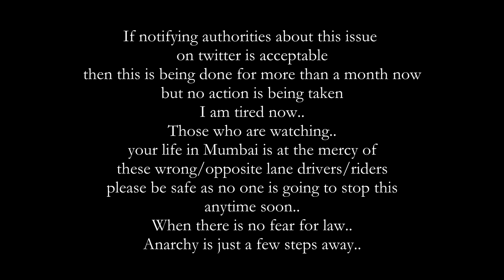Bad drivers of Navi Mumbai - Wrong lane driving risking lives - Daily Observations 33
Welcome to see bad drivers of navi mumbai. This is a daily concern at Airoli station mindspace area, in this mindspace industrial area you have top notch IT companies including LTI, Accenture, IKS Health, Gebbs Healthcare, Capgemini, IBM India, Cognizant and so on, but on the road just outside mindspace it's a death trap, everyone drives and rides opposite just to save a few mins of taking a u-turn..cab drivers don't give a damn at all as you can see in this video, educated people on bikers don't even think that how risky it can get for them and for others, auto mafias and localites have their own way of riding and driving there as if it is their backyard..this is one of the busiest roads in Navi Mumbai and Navi Mumbai police does not do anything about it, which is a real shame and it's been months now that I am tweeting about it but no action is being taken, they must be waiting for big accident to happen, anyways if you are in and around this area..drive and ride safe folks..!!